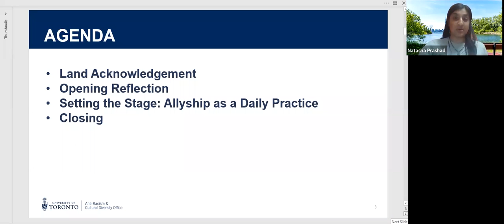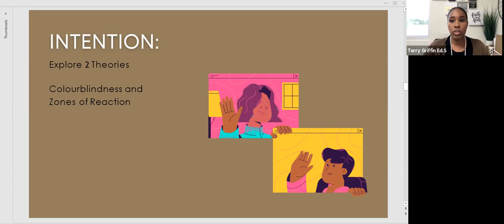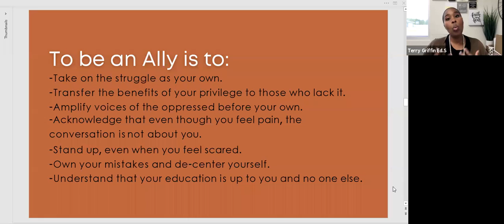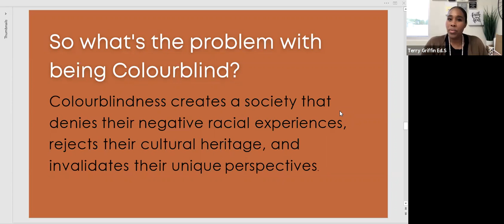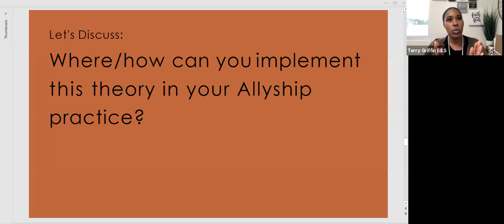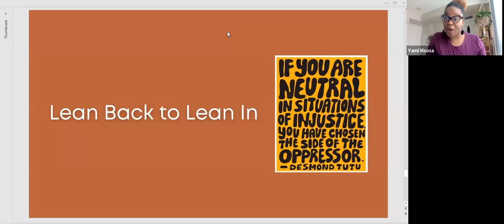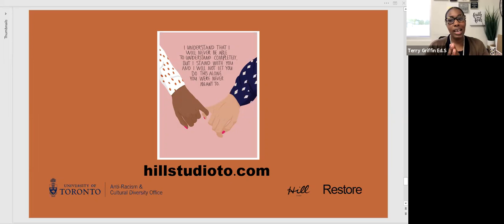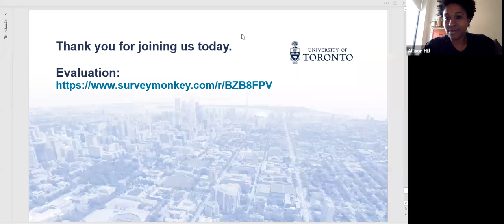Restore @ U of T - Setting the Stage: Allyship as a Daily Practice_ January 26 2021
Restore Program @ U of T - Setting the Stage: Allyship as a Daily Practice
Discussion with Allison Hill, Terry Griffin, and, Yami Msosa